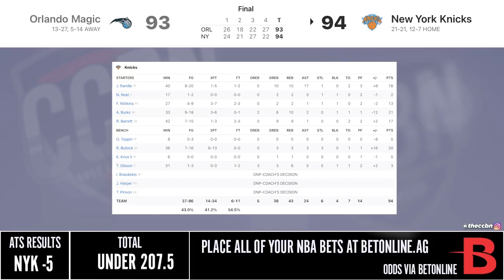MAGIC at KNICKS FULL GAME HIGHLIGHTS | 2021 NBA Season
The Knicks beat the Magic 94 - 93